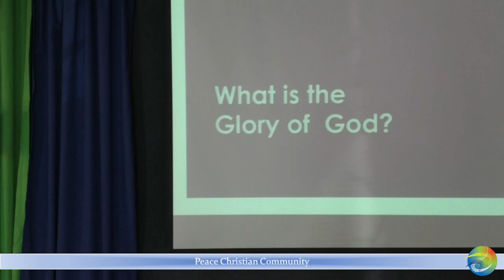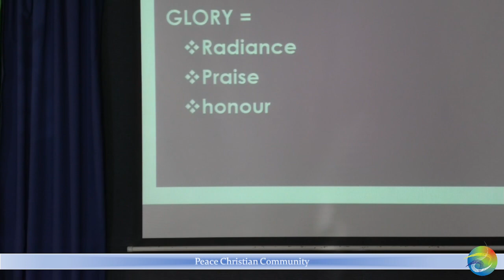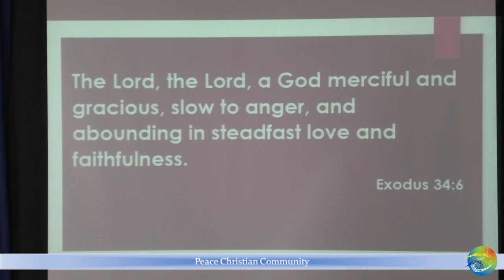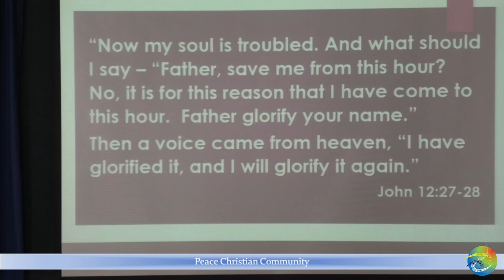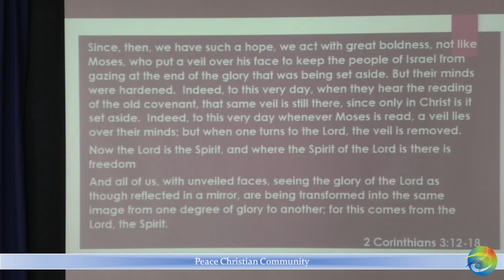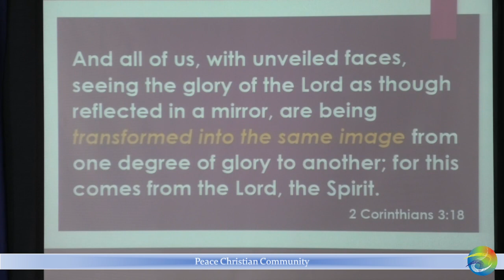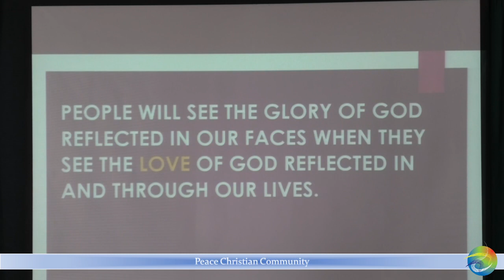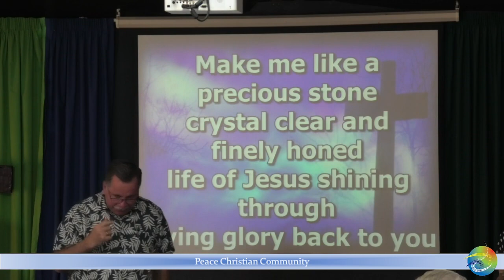What is the Glory of God?